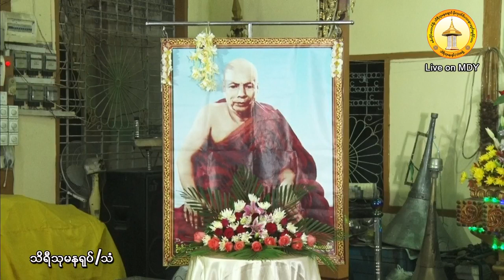ပဋိစၥသမုပၸါဒ္ႏွင့္သစၥာတရားေတာ္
မႏၲေလးၿမိဳ႕ ၊ မဟာေအာင္ေျမၿမိဳ႕နယ္ ၊ မင္းသားစု ေရႊဘုန္းရွိန္ရပ္ ၊ သဲပံုေစတီျမတ္စြာဘုရားတြင္ က်င္းပျပဳလုပ္ေသာ ( ပထမ )အႀကိမ္ မိုးကုတ္ဝိပႆ  နာ(၁၂)ည တရားပြဲႀကီး၁၃၇၉ ခု ၊ တပို႔တြဲလျပည့္ေက်ာ္(၉)ရက္ ၊ 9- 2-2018 (ေသာၾကာေန႔) ေက်းဇူးေတာ္ရွင္ အဂၢမဟာပ႑ိတ မိုးကုတ္ဆရာေတာ္ဘုရားႀကီး၏ ဥပနိႆ  ယအတိုင္း ဆရာေတာ္ ဘဒၵႏၲသုမန မဟာေထရ္ (ႏိုင္ငံေတာ္ မဟာကမၼဌာနာစရိယ)အသွ်င္သူျမတ္ ည(၇:၀၀)အခ်ိန္ ေဟာၾကားေတာ္မူအပ္ေသာ ပဋိစၥသမုပၸါဒ္ႏွင့္သစၥာတရားေတာ္  သိရီသုမန(႐ုပ္/သံ)